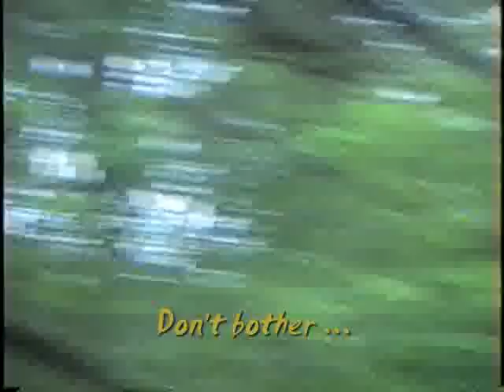An Owl Family Visits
An owl mother and three baby owls come for one of their regular visits in the old cedar tree in front of the author's home in Hampton Bays, NY. They seem even more fascinated with the caged-up people in that house than the people are with the antics of the owls. Certainly, they are not afraid of those curious creatures.

Small as they are, the owlets are already very distinct characters. There is Jazzy Bobber, impatient for the FUN to begin ... whereas Sleepy-head can wait indefinitely ... and Fluffy-muddle just can't believe what he is seeing!

And, of course, there is Mother Owl -- the silent, meditative, "nothing-escapes-me" type, watching over them, waiting for nightfall, when she will teach her brood the owl basics.